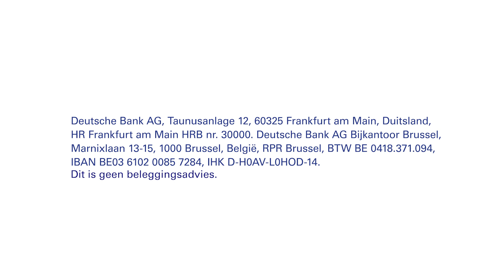Een hoopvolle toekomst voor beleggers? Ontdek het in de video.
DB Market Update | Wat moeten we als belegger onthouden van het eerste trimester van 2021? En wat staat er ons de volgende maanden te wachten? Ontdek het in onze video.